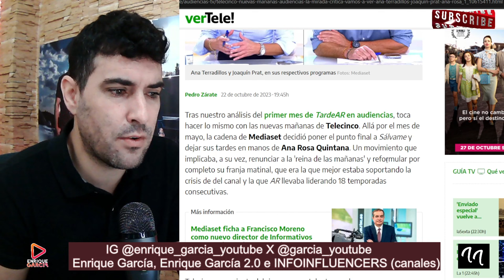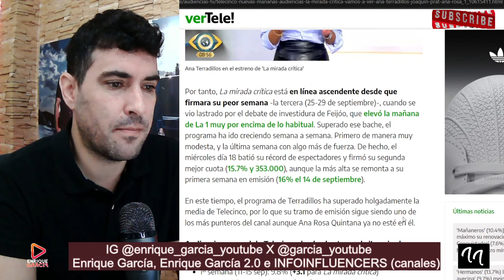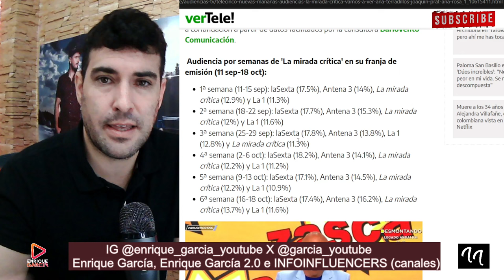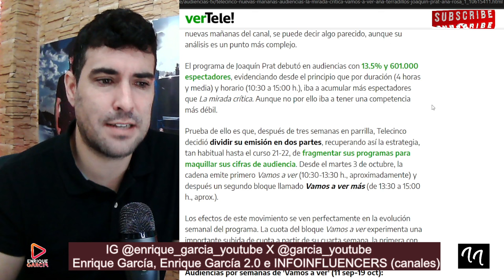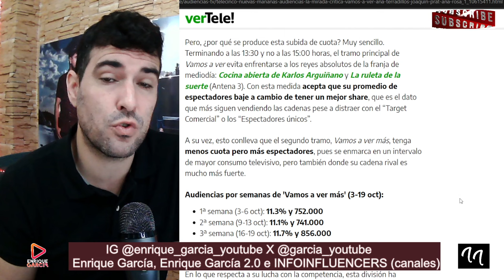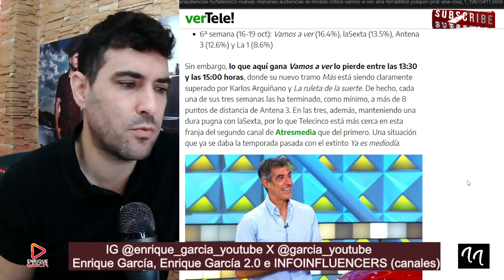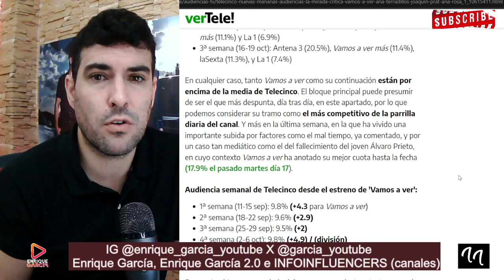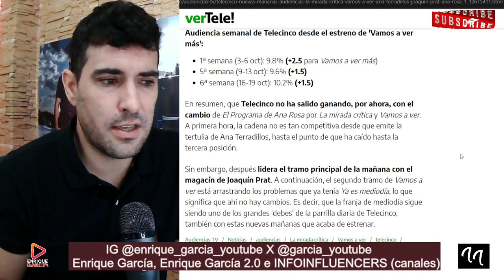Análisis del CAMBIO de Ana Rosa a la tarde con TardeAR ¿ha tenido efecto?